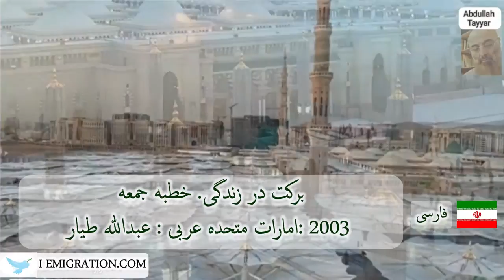برکت در زندكی خطبه جمعه 2003 امارات متحده عربی